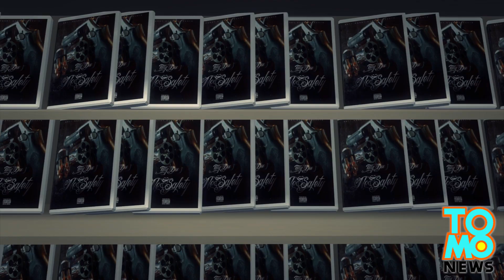Rapero podría ser sentenciado a cadena perpetua por usar la imagen de un arma de fuego en su álbum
Conozca a Brandon Duncan, conocido como Tiny Doo, un rapero de San Diego que está actualmente en prisión a la espera de su juicio el 4 de diciembre. El hombre que no tiene antecedentes criminales esta siendo acusado de intento de asesinato en relación con nueve disparos que se remontan a abril de 2013.

Duncan no está acusado de participar en el tiroteo. Los cargos son en relación con su álbum “No Safety”. Y no es porque en sus canciones hable del crimen u otras actividades ilegales, sino porque la portada de su álbum es un arma de fuego cargada.

Citando una rara ley estatal que se remonta al año 2000, las autoridades dicen que es culpable de beneficiarse del intento de asesinato en cuestión para vender discos, supuestamente ayudándole a su grupo a hacerse reconocido.

Los fiscales también están citando el hecho de que Duncan fue fotografiado con algunos de los miembros de pandillas acusados de haber participado en el tiroteo.

Pero cuantos raperos han construido sus carreras hablando de las realidades de la vida en la calle y no han sido acusados de algún delito.